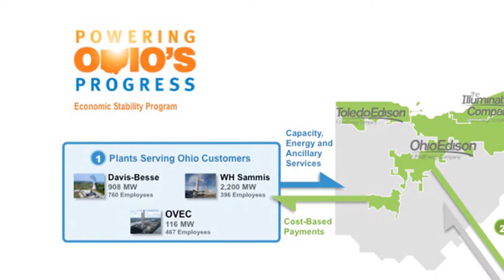FirstEnergy's Powering Ohio's Progress Plan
FirstEnergy’s Powering Ohio’s Progress plan is pending before the Public Utilities Commission of Ohio. This informative, four-minute video features interviews with FirstEnergy executives explaining why the plan will protect customers from rising electric prices and volatility, while protecting thousands of Ohio jobs.